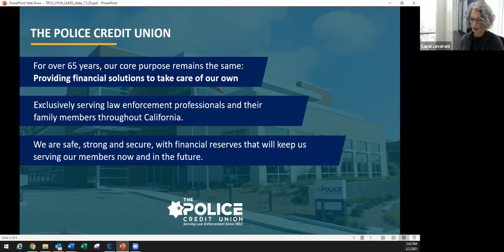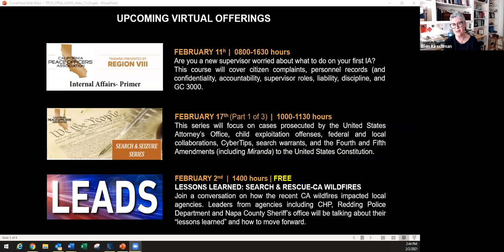LEADS I Love a Cop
As we close the door on 2020, join Dr. Ellen Kirschman, the “Cop Doc”, for a conversation as we talk about self-care for cops and their families. Under “normal” circumstances, policing is already fraught with potential traumas and a culture that influences relationships. But under the additional lens of 2020 impacts: the pandemic, quarantining, health concerns, and civil unrest and scrutiny following the George Floyd incident (just to name a few), building and maintaining strong families has been even more challenging. Start 2021 on a positive… whether your relationship is in good shape, shaky or on the brink, this conversation will provide you with new considerations in ways to keep your families strong. This session is open to law enforcement and their loved ones.

Facilitator: Dr. Ellen Kirschman